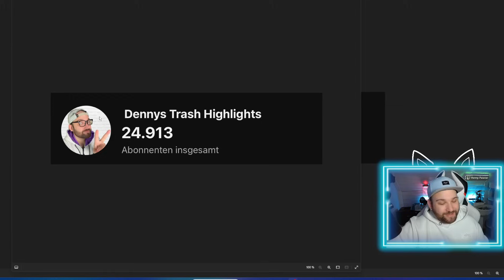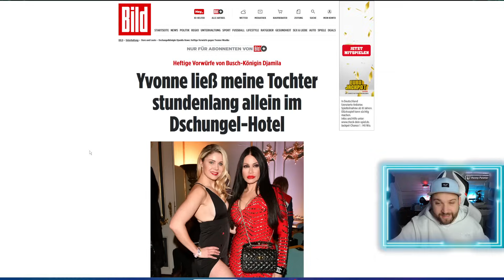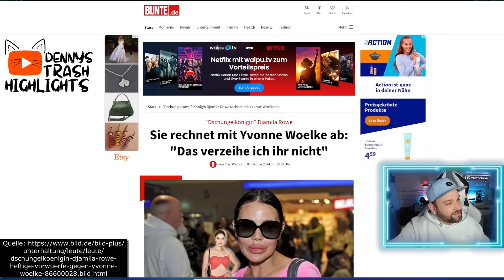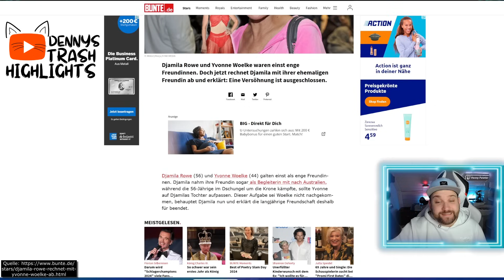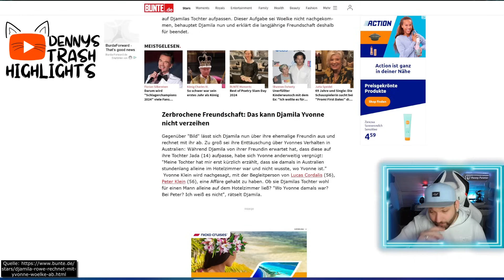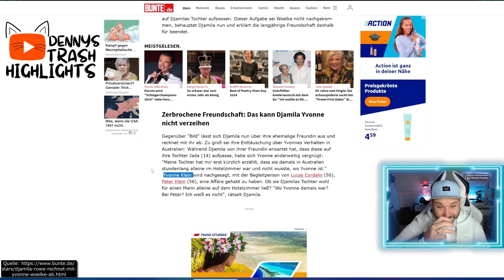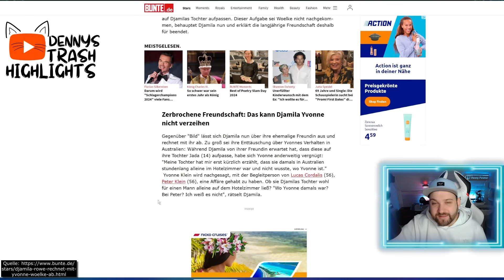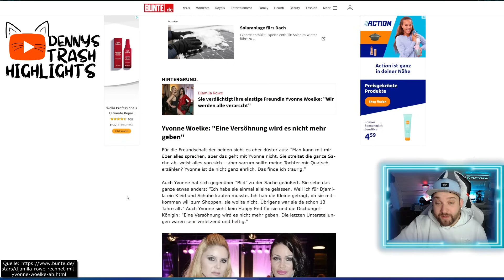Djamila Rowe HEFTIGE VORWÜRFE gegen Yvonne Woelke! FÜRSORGEPFLICHT nicht NACHGEKOMMEN!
Der Streit zwischen Djamila Rowe und Yvonne Woelke geht weiter. Djamila wird Yvonne vor, ihre Tochter damals, als sie im Dschungel war, stundenlang alleine im Hotel gelassen zu haben. Yvonne Woelke streitet alles ab und erklärt sich. Außerdem macht sie nun Djamila Rowe selbst schwere Vorwürfe, das sie ihre Tochter immer alleine lässt. Auch wird Yvonne Vorgeworfen, das sie lieber Zeit mit Peter klein verbracht hat, anstatt sich um die Tochter zu Kümmern. Sehr interessante Anschuldigungen, da Iris Klein selbst seit einem Jahr behauptet das Peter und Yvonne sich im Versace Hotel näher gekommen sind.